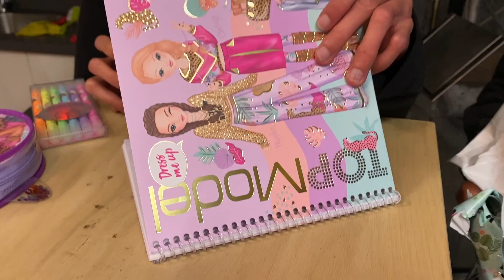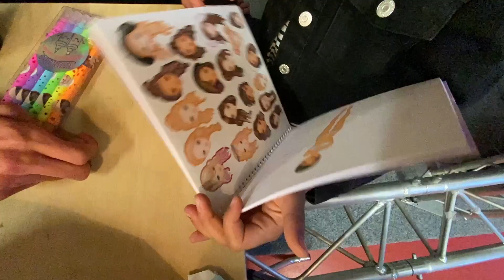3 Elements of Dutch Party｜Celebrate Birthday After Two Years ｜荷蘭派對三寶｜兩年沒慶祝生日【Shepherd of Rain 🌧️】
What are the 3 Elements of Dutch Party ?

【Shepherd of Rain 🌧️】
Iris’ 2022 VLOG with art journaling 🎨 Introvert cheers to the rainy day ☔